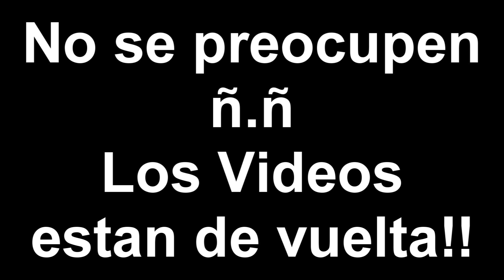Los Videos Vuelven!!!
Yo me uní a RPM Network, tu tambien puedes :D Haz click en este enlace para ver si tu canal tiene lo que se necesita para ser un Partner de Youtube con RPM Network.

Perdon por la asusencia de videos, pero varias razones me han tenido ocupado las ultimas semanas.